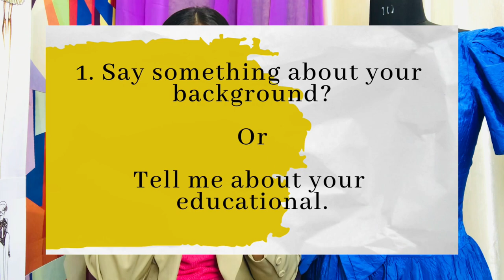Fashion Designer Job Interview Questions And Answers 💼